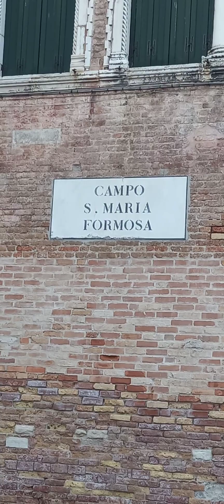An Street Musician with her trumpet at S. Maria Formosa Campus, Venice Italy/ life of an ofw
Usually especially at Summer time here at Venice, Italy there are a lot of street musicians with their different musical instruments entertaining the public...here today a lady using her trumpet...thanks for watching my friends.. God bless us all